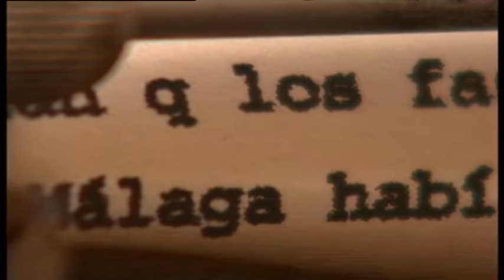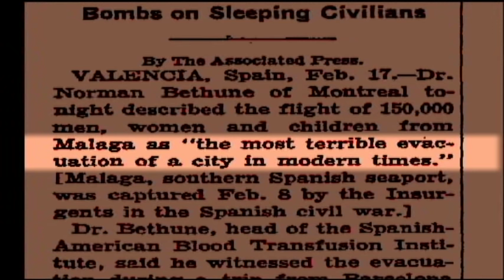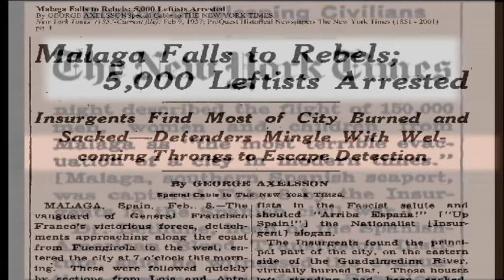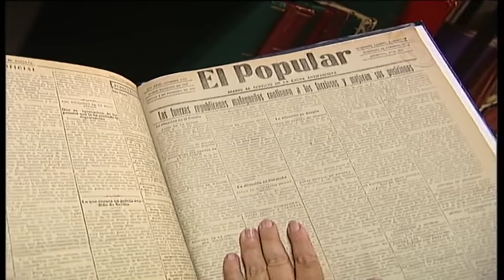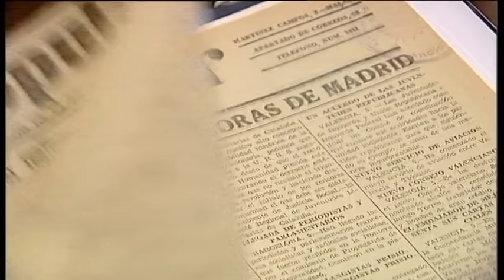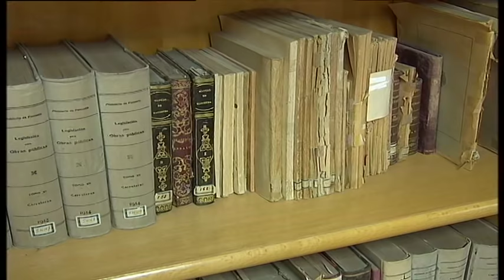La Desbandá de Málaga en 1937 (primera parte)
1937: 8 de febrero. Bombardeo a la población civil que huye de Málaga a Almería. Se inicia la desbandá. En 2022 se conmemora el 80 aniversario con el recorrido de los 240 kilómetros que separan por la costa las ciudades de Málaga y Almería.
Unos 30.000 refugiados de otras provincias y más de 100.000 malagueños inician el éxodo hacia Almería, ante la entrada en Málaga de las tropas "nacionales" y las fuerzas mecanizadas italianas y de aviones alemanes. En la marcha comienzan a bombardear desde tierra, mar y aire a la población aterrada que huía de las posibles represalias. Fue el bombardeo más sangriento de la Guerra Civil de España y del que menos información ha llegado: a ninguno de los dos bandos de la guerra le interesó contar lo sucedido en "la carretera de la muerte" en el que murieron muchas más personas que en el bombardeo de Guernica, con más repercusión internacional.
En este reportaje podemos escuchar el testimonio de las personas que vivieron este éxodo, lo que en Málaga se conoce como "la desbandá". Por otro lado, Norman Bethune, un médico de Canadá que, con su unidad de transfusión de sangre socorría a los heridos durante la Guerra Civil, dio testimonio de los sucesos con el relato "El crimen de la carretera de Málaga - Almería" ("la más horrible evacuación de una ciudad que hayan visto nuestros tiempos"). Las fotografías hechas por él y su equipo, son el único testimonio gráfico de lo sucedido.

Intervienen Cristóbal Criado, Maruja y Natalia Montosa, Encarnación Barranquero (Profesora de Historia de la Universidad de Málaga), José Ginés, Miguel Escalona, Luis Melero (escritor e investigador).

Reportaje de Marisa Jurado.  [Programa “Los Reporteros”, 18 de noviembre de 2005, Canal Sur Televisión].

18/11/2005
Ocho de febrero
mpb